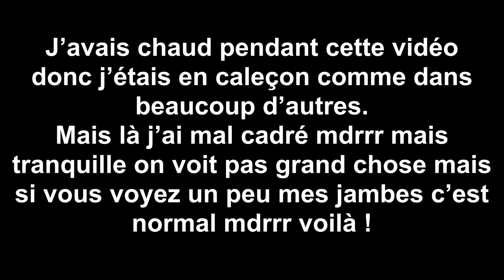Les Sneakers Que Je Regrette D'Avoir Achetées 👟